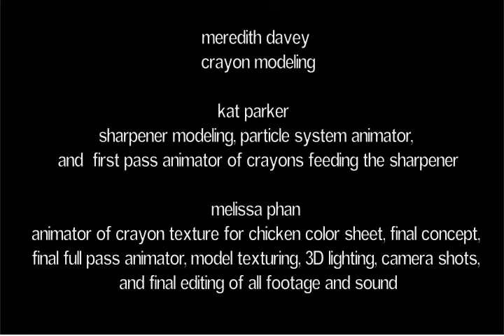3D Animation 'Crayon'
Melissa Phan, Meredith Davey, and Kat Parker
Spring 2008
A short 3D animation done for a group project for the Maryland Institute College of Art's (MICA) 3D II class in the

Adobe CS3: Photoshop, After Effects, and 3D Studio Max

Meredith Davey - Crayon modeling

Kat Parker - Sharpener modeling, particle system animator, and first pass animator of crayons feeding the sharpener

Melissa Phan - Animator of crayon texture for chicken color sheet, final concept, final full pass animator, final asset texturing, 3D lighting, camera shots, and final editing of all footage and sound